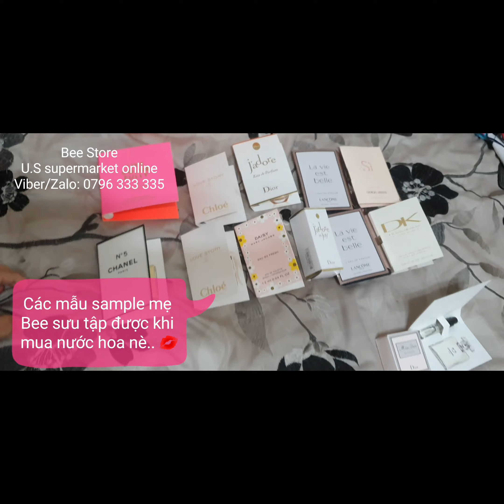Bộ sưu tập nước hoa nho nhỏ của mẹ Bee - Bee Store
🐝Bee Store 🐝- 🇺🇸 U.S Supermarket Online 🇺🇸
🔖Siêu thị hàng Mỹ Online.
🔖Dịch vụ chuyển hàng giá rẻ và chất lượng. Nhận order hàng tại Mỹ. Thời gian ship về VN 10~15 ngày.
Call BEE Now!